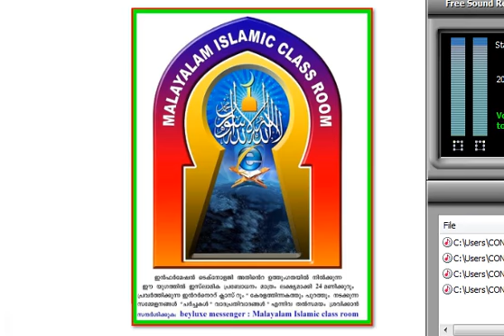Mujahid Samstha Samvadam EK Sub ISTIGASA Part 3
മലയാളം ഇസ്ലാമിക് ക്ലാസ്സ്‌ റൂമില്‍ 23/3/2014 നു മുജാഹിദും സമസ്ത ഇ കെ വിഭാഗവും തമ്മില്‍  "ഇസ്തിഗാസ‍‍‍" എന്ന വിഷയത്തില്‍ നടന്ന  സംവാദം Part 3